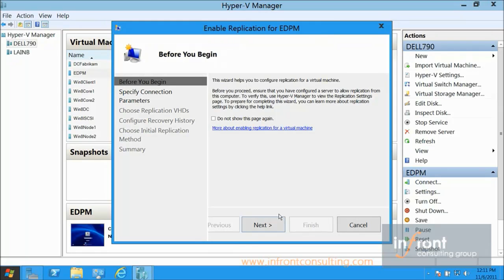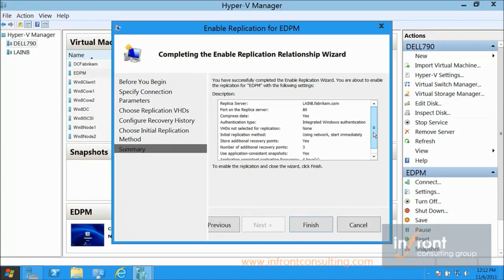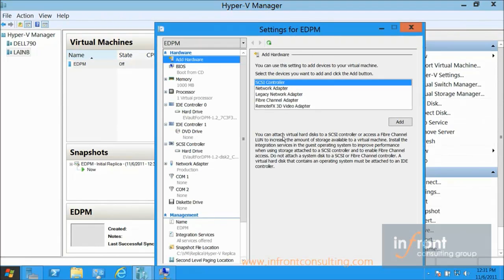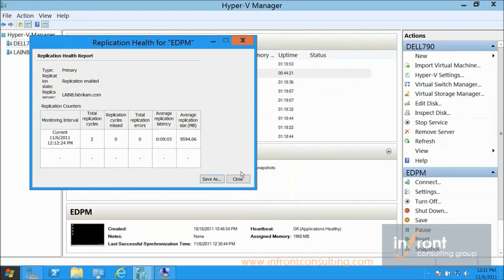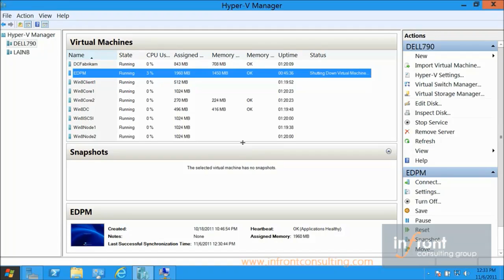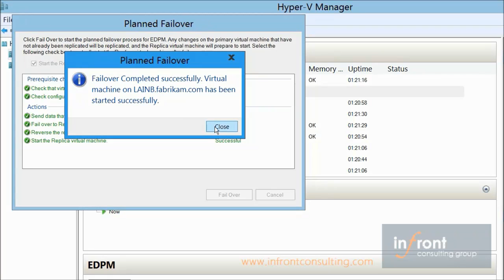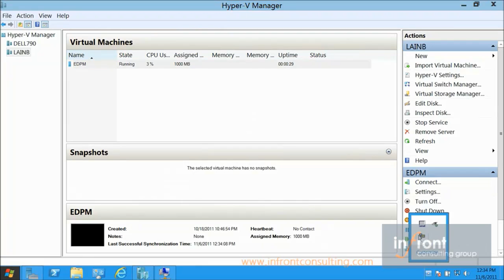Configuring and Operating Hyper-V Replica in Windows Server 2012 (Beta)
This demo showcases the new Hyper-V Replica feature in Windows Server 2012. This is a great benefit for Disaster Recovery because we are now able to replicate a virtual machine directly across to another hyper-v host without any reliance on storage replication.